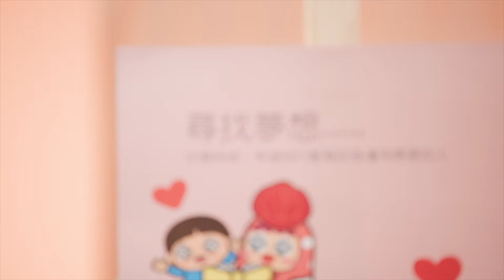《生命不倒翁》電視見證推薦 TV1792 (06/15/2024 多倫多播放)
藝術家施德燕，透過作品，展現出「愛」與「關懷」的訊息。縱使童年在菲律賓居住，回流香港後重新適應生活；她憑著信仰與毅力，尋找到生命亮光，創出屬於自己的藝術路！